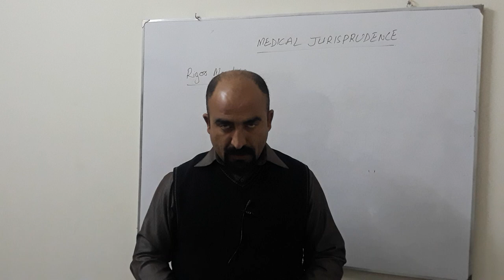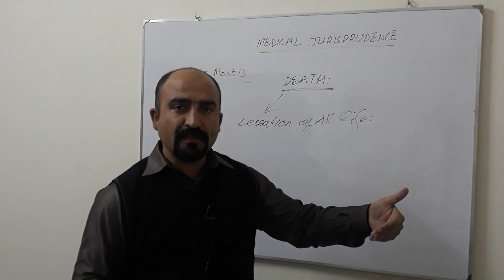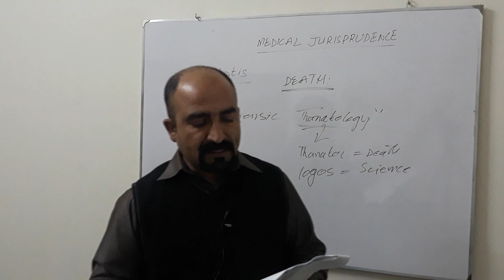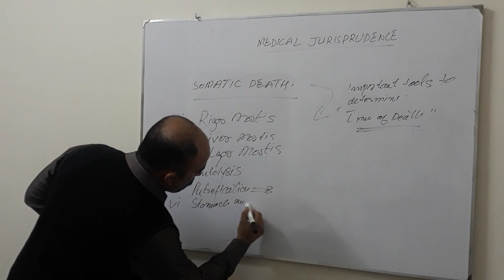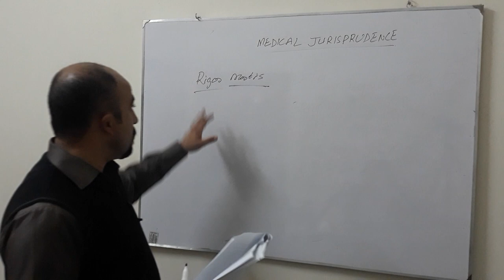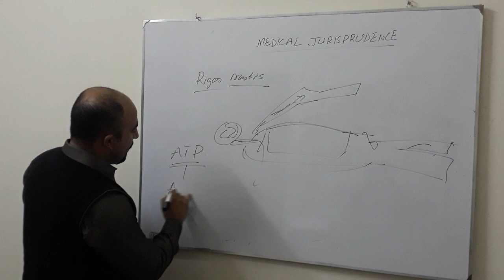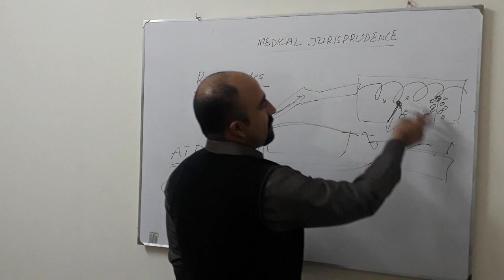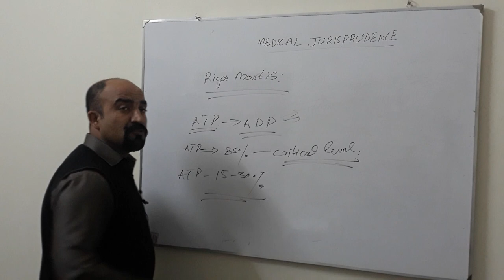"Rigor Mortis" Lecture 1 Part 1 Medical Jurisprudence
Rigor Mortis:
It is a Latin Term which means
Rigor: Stiffness
Mortis: Death
Synonyms:
• Cadaveric Rigidity
• Post Mortem Rigor
• Post Mortem Rigidity
• Post Mortem Stiffening
It is third stage of death and one of the recognizable signs of death, caused by chemical changes in the muscles post mortem, which cause the limbs of the corpse to stiffen. In humans, rigor mortis can occur as soon as 2-4 hours post mortem.
At death skeletal muscles cannot relax without oxygen, calcium accumulates in muscle, muscle become stiff or rigid.
Reason of Rigor mortis or stiffness in muscles:
After death the membranes of muscle cells become more permeable to calcium ions. Living muscle cells expend energy to transport calcium ions to the outside of the cells. The calcium ions that flow into the muscle cells promote the cross-bridge attachment between actin and myosin, two types of fibers that work together in muscle contraction. The muscle fibers ratchet shorter and shorter until they are fully contracted or as long as the neurotransmitter acetylcholine and the energy molecule adenosine triphosphate (ATP) are present. However, muscles need ATP in order to release from a contracted state (it is used to pump the calcium out of the cells so the fibers can unlatch from each other).
When an organism dies, the reactions that recycle ATP eventually come to a halt. Breathing and circulation no longer provide oxygen, but respiration continues anaerobically for a short time. ATP reserves are quickly exhausted from the muscle contraction and other cellular processes. When the ATP is depleted, calcium pumping stops. This means that the actin and myosin fibers will remain linked until the muscles themselves start to decompose.
Reasons are given below:
a. When ATP level is 85% it on set.
b. ATP level 85 % is a critical level.
c. When ATP level is 15-30 %, this stage of Maximum Rigidity.
d. ATP is required for pumping out calcium.
e. ATP is required for relaxation of muscles and not for contraction.
f. When ATP level is at lower level which is required for pumping out calcium than relaxation cannot occurs.
g. There is continuous and progressive hydrolysis of the ATP, when the store of ATP exhausted the muscle goes into state of contraction.
h. The reduction of ATP causes stiffness and rigidity.
i. Rigor Mortis starts within 2-4 hours after time of primary relaxation.
The degree of rigor mortis may be used in forensic pathology, to determine the approximate time of death. A dead body holds its position as rigor mortis sets in. If the body is moved after death, but before rigor mortis begins, forensic techniques such as livor mortis can be applied. If the position in which a body is found does not match the location where it is found (for example, if it is flat on its back with one arm sticking straight up), that could mean someone moved it.